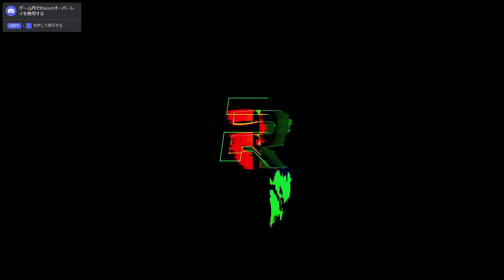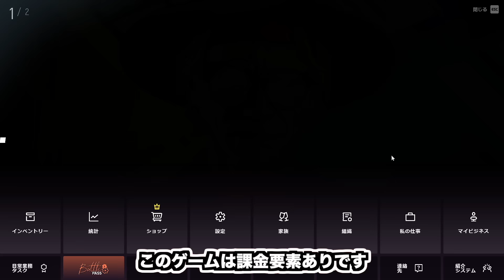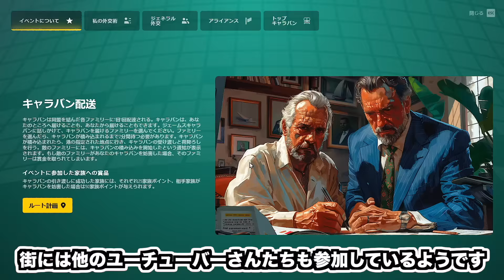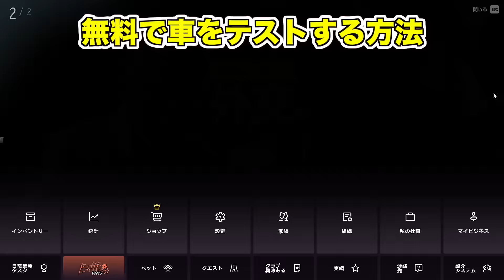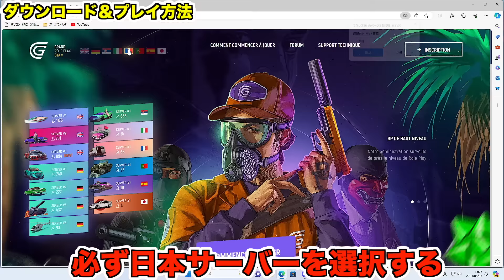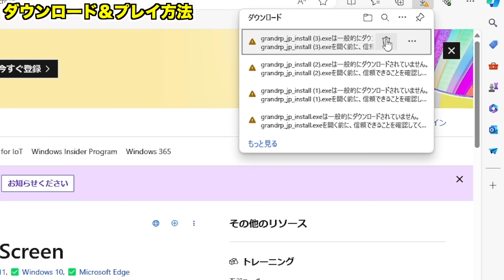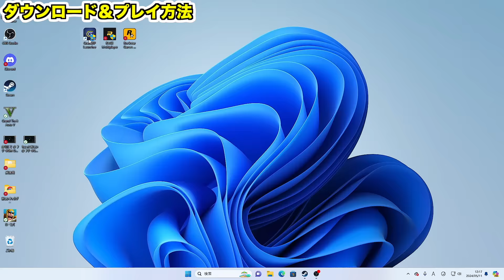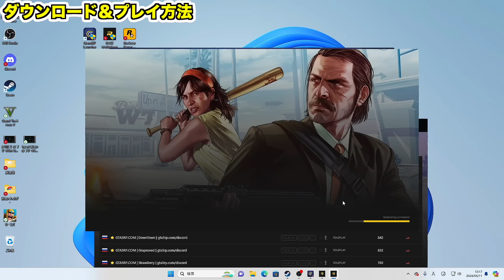【世界最大】今話題の超巨大なGTARPサーバーが日本上陸‼️最大２０００人イン出来て実車モデル多数でみんなと合流できる世界が凄い【GRAND RP】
GRAND RPここから登録&ダウンロード

日本サーバー管理者さん募集はこちらから

GTAロールプレイのすごいサーバーに招待されました！
PC版のGTA5を持っている人は、配信者だけでなく、誰でも参加できるサーバーです。
そこで、テストプレイの動画と生放送を行うので、興味を持った方はぜひチェックしてみてください！
このサーバーはFiveMではなく、RAGE:MPプラットフォーム上で動作し、「Grand Role Play」と呼ばれています。
管理者も募集中のようなので、興味がある方はぜひ確認してみてください！